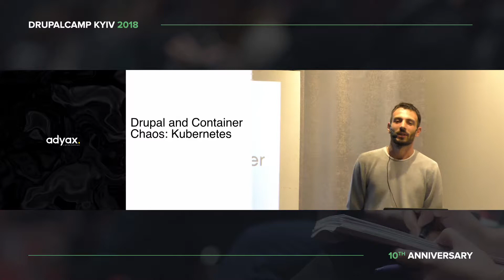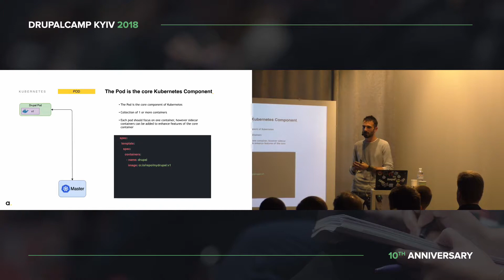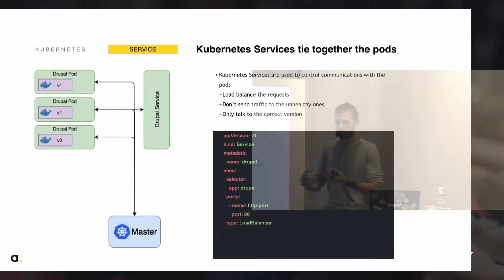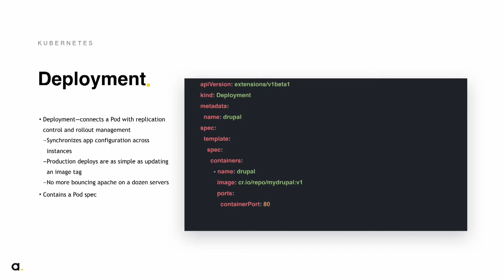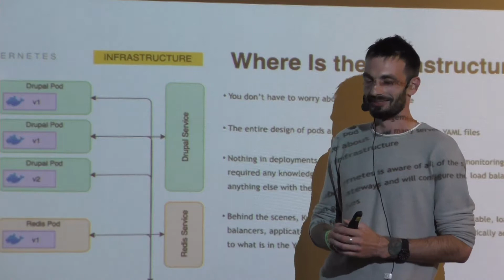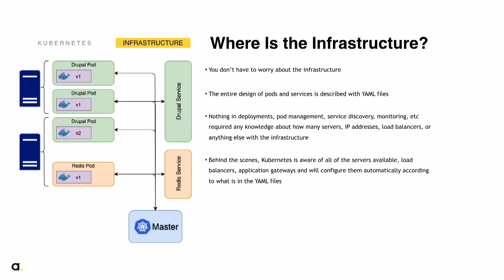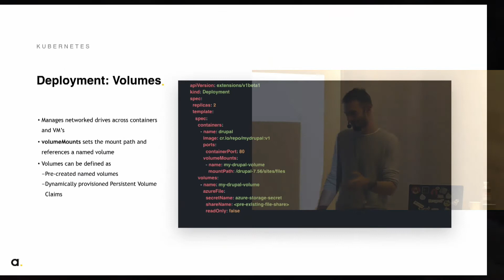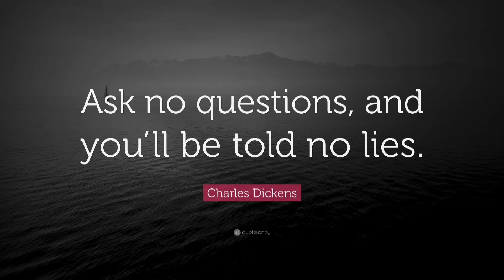Alex Goja - Drupal and Container Chaos: Solution? Kubernetes